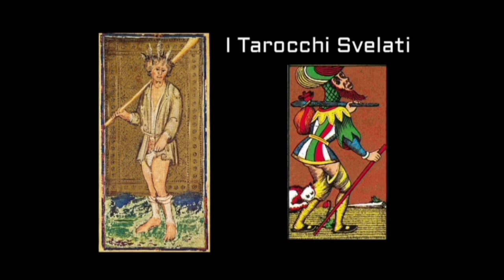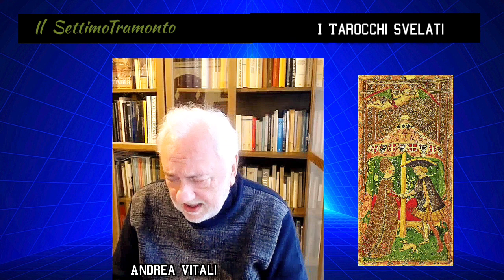Il SettimoTramonto episodio 283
Spazio culturale a cura di Claudio Spinosa
Ospite Andrea Vitali che ci parla della carta degli Amanti